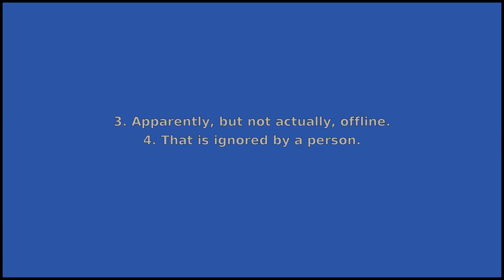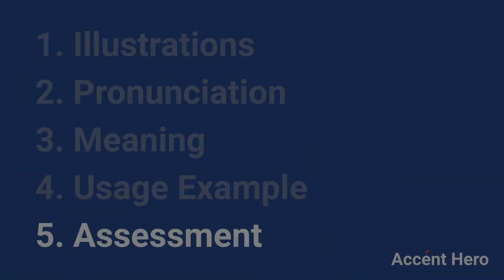INVISIBLE - Meaning and Pronunciation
How to pronounce invisible?

This video provides examples of American English pronunciations of invisible by male and female speakers.
In addition, it explains the meaning of invisible through a dictionary definition and several visual examples.

IPA Transcription of invisible is /.ɪnvˈɪzəbəl/.

Definition of invisible according to Wiktionary:
invisible can be an adjective, a verb or a noun

As an adjective invisible can mean:
1. Unable to be seen; out of sight; not visible.
2. Not appearing on the surface.
3. Apparently, but not actually, offline.
4. That is ignored by a person.

As a verb invisible can mean:
To make invisible, to invisiblize.
As a noun invisible can mean:
1. An invisible person or thing; specifically, God, the Supreme Being.
2. A Rosicrucian; so called because avoiding declaration of his craft.
3. One of those (as in the 16th century) who denied the visibility of the church.

If you'd like to test your pronunciation of invisible, check out Accent Hero's real-time pronunciation feedback tool: